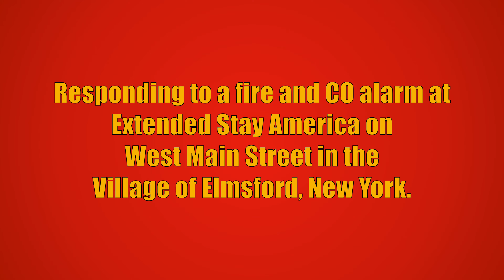Elmsford FD Engine 237 Responding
Elmsford Fire Department Engine 237 responding to a commercial alarm at Extended Stay America on West Main Street in the Village of Elmsford, New York. Car 2112 from the Elmsford Fire Department also responded to this call, but is not seen in this video. Car 2112 reported the alarm was set off due to maintenance testing a CO detector and all Elmsford units went back into service.

Engine 237 is a 2001 Pierce Dash 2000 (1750GPM/750GWT/30GFT).

This video was taken on May 31st, 2024.